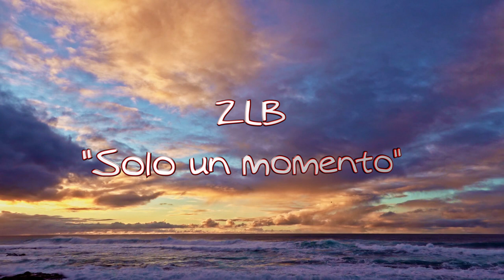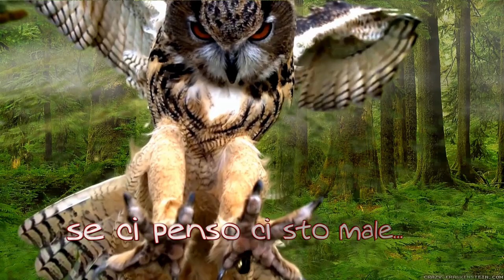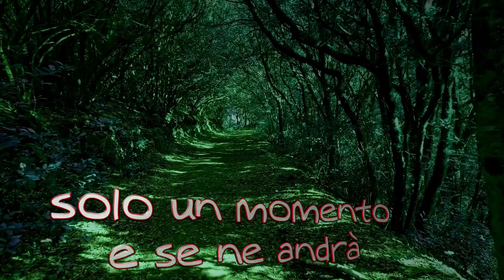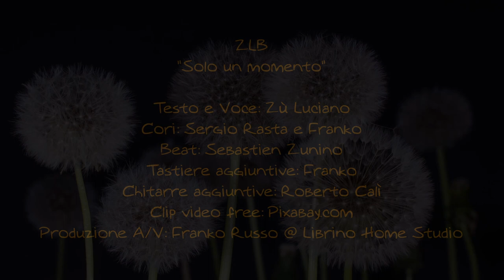Zù Luciano Band (ZLB): "Solo un momento" (2020/2022)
Un nuovo brano della ZLB con la partecipazione di Sergio Rasta. In effetti, questa canzone l'avevamo già registrata un paio d'anni fa,  ma attendeva nel cassetto, insieme a parecchie altre... È sempre bello quando la creatività supera la tecnica, ma poi mi ci vuole comunque il tempo per mettere tutti i suoni in equilibrio ed assemblare un videuzzo di presentazione quantomeno dignitoso... ;)
Spero che il risultato sia di vostro gradimento, e grazie per l'ascolto!

• Testo e Voce: Zù Luciano
• Cori: Sergio Rasta e Franko
• Beat: Sebastien Zunino
• Tastiere aggiuntive: Franko
• Chitarre aggiuntive: Roberto Calì
• Clip video free: Pixabay.com
• Produzione A/V: Franko Russo @ Librino Home Studio (CT)